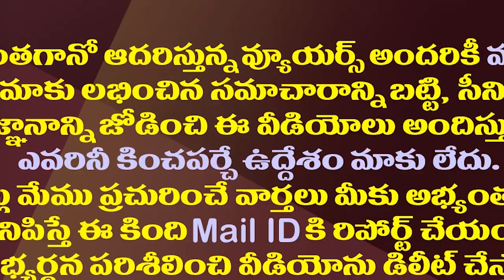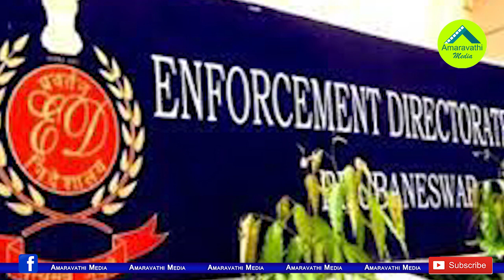టీడీపీ గోల పక్కన పెడితే డ్రగ్స్ లో ఏపీ స్థానం ఇదే| This Is The Real Position Of AP in Drugs Cases